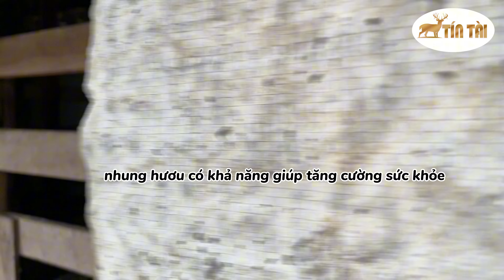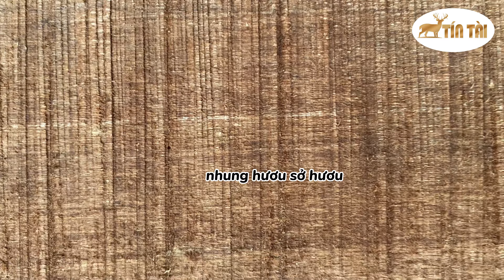Sự thật kinh tế từ việc nuôi hươu lấy nhung : Thành công từ A-Z | Trang Trại Huơu Sao Tín Tài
Hươu giống không chỉ mang lại nguồn thu từ nhung hươu, mà còn từ việc bán hươu con, thịt hươu và các sản phẩm liên quan như cao hươu.
Hơn nữa, nhu cầu về nhung hươu trên thị trường ngày càng cao vì đây là một loại dược liệu quý, được người tiêu dùng ưa chuộng trong y học và thực phẩm chức năng.
Nếu bạn chọn đúng hướng, việc nuôi hươu có thể mang lại lợi nhuận ổn định và phát triển lâu dài.

Trang Trại Hươu Sao Tín Tín tự hào là đơn vị cung cấp nhung hươu lớn nhất tại miền bắc, đảm bảo chất lượng sản phẩm nhung hươu, cao hươu, hươu giống uy tín nhất đến tay người sử dụng
Trang Trại Nhung Hươu Sao Tín Tài
ĐC: Xóm 1, Quỳnh Yên, Quỳnh Lưu Nghệ An
CS 1 tại Hà Nội : 162 Khương Đình - Thanh Xuân - Hà Nội
CS 2 tại Hà Nội : số 2/2 Hoàng Liệt - Hoàng Mai - Hà Nội